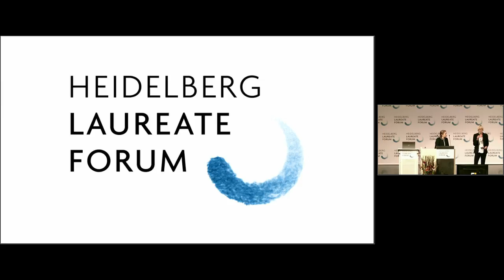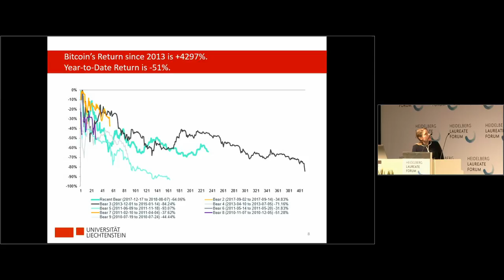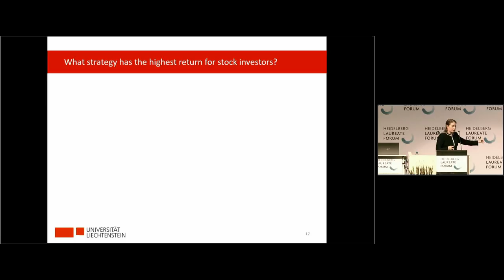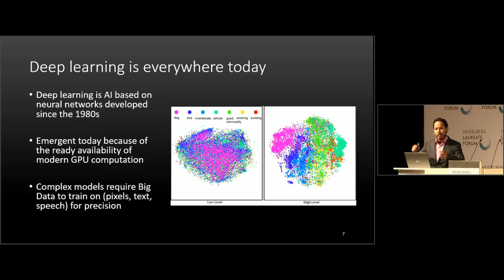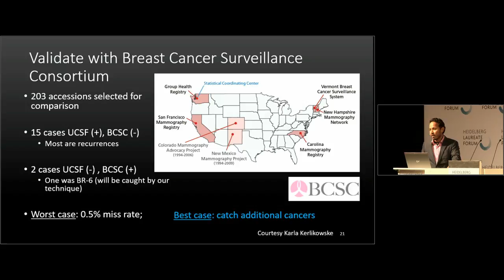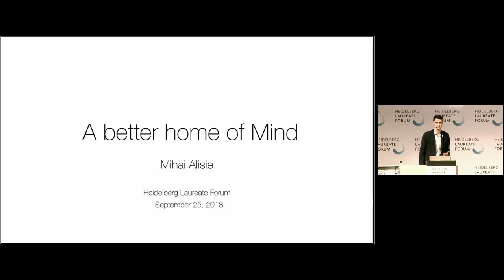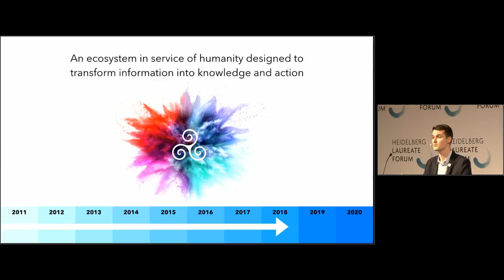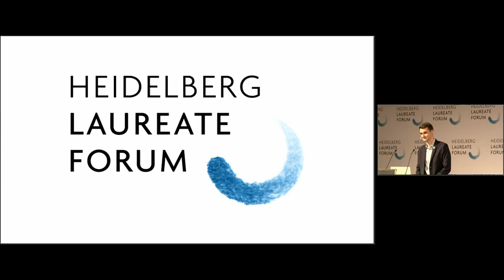6th HLF – Hot Topic: Blockchain and distributed ledgers - Presentations "Applications"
Blockchain and distributed ledgers: Will the reality live up to the hype?

Will distributed ledger provide a ‘reset’ button for the internet and other networks? Many of the primary privacy risks prevalent today are due to an increasing centralization of information. A decentralized network is potentially more secure but not without its vulnerabilities. During this session, a panel of experts will illuminate how distributed ledgers work, discuss their potential and explore how the world of finance and other application areas could be reshaped.

Cryptocurrencies and their escalating, volatile values have successfully captivated the public. However, the rise to fame has not brought a thorough understanding of the underlying technology along with it and distributed ledgers remain largely misunderstood. A better comprehension of the technology is increasingly vital due to its potential ramifications in finance and regarding privacy.
Distributed ledgers could conceivably reshape finance through cryptocurrencies and smart contracts, cure data protection issues with social media and re-decentralize the internet. In short, a chance to hit the ‘reset’ button. Simultaneously, the very aspects that make distributed ledgers so promising are the same that make it vulnerable. Though replicability, immutability and being append-only are enormous strengths, they are equally large burdens when used maliciously.

The Hot Topic was coordinated and will be moderated by Eva Wolfangel, European Science Writer of the Year 2018, a science journalist with over 15 years of experience covering a range of scientific issues and technological developments and highlighting their significance for the public. In order to unravel the technology behind distributed ledgers and its potential implications, Wolfangel has enlisted the help of experts with backgrounds ranging from academia to industry. Through discussions and an open debate, the speakers aim to distinguish the implausible from the practical and distill how the distributed ledgers will further influence our lives.

Experts:

Mihai Alisie is the co-founder of Ethereum blockchain applications and founder of Akasha, a social network based on the Ethereum-Blockchain and the InterPlanetary File System.

Demelza Hays is researching the role of cryptocurrency in asset management in the Business Economics program at the University of Liechtenstein.

Dexter Hadley’s expertise is in translating big data into precision medicine and digital health at the University of California. His background is in genomics and computational biology and he has training in clinical pathology.